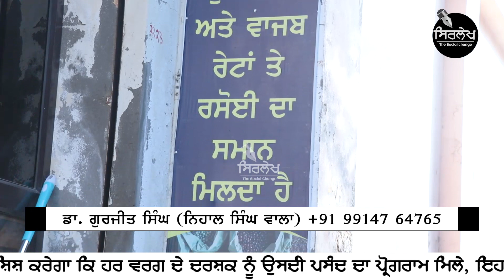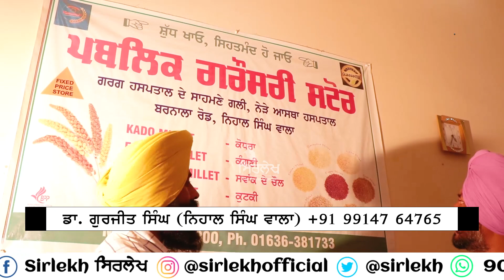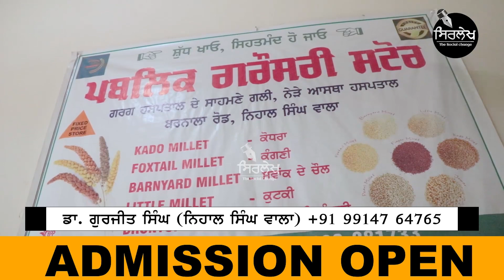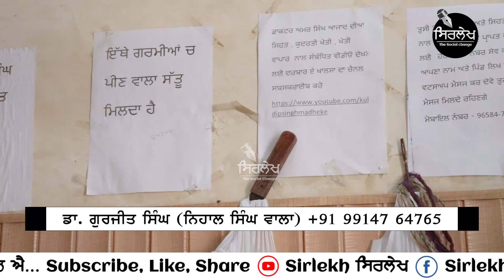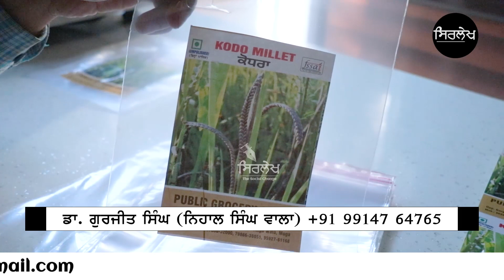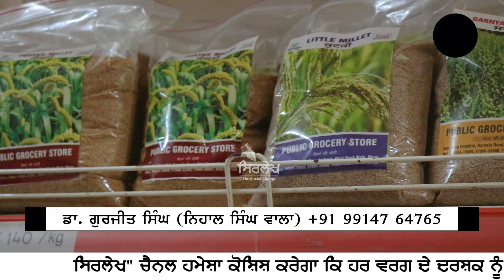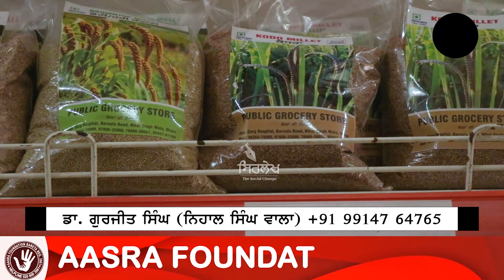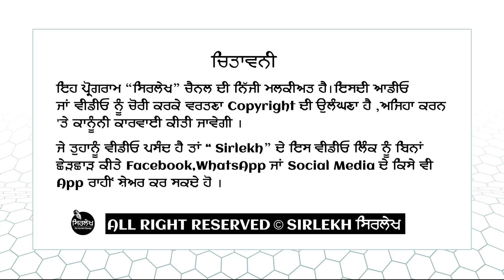Organic Food | ਹੁਣ ਹੋਵੇਗਾ Sugar ਦਾ ਜੜੵੋ ਖਾਤਮਾ | Sirlekh ਸਿਰਲੇਖ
ਸਿਰਲੇਖ

Organic Food,organic food,sugar problem,diabetes,sugar,blood sugar